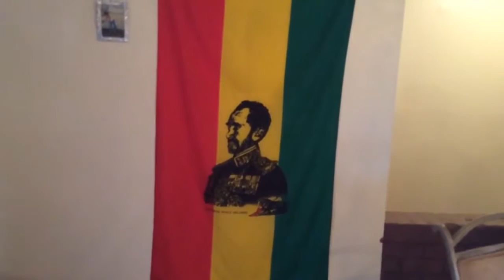Michael Simpson - Shell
This song was written and song by Michael Simpson